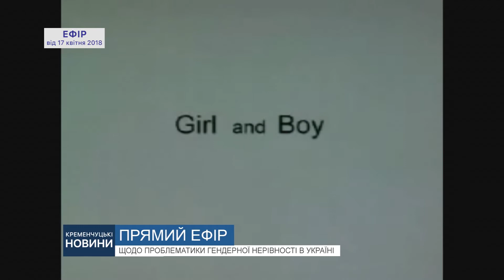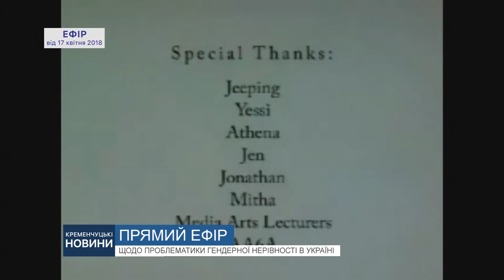ПРЯМИЙ ЕФІР ЩОДО ПРОБЛЕМАТИКИ ГЕНДЕРНОЇ НЕРІВНОСТІ В УКРАЇНІ